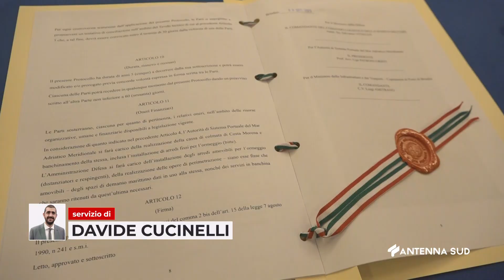09 Settembre 2023 Brindisi Una banchina per la Marina Militare